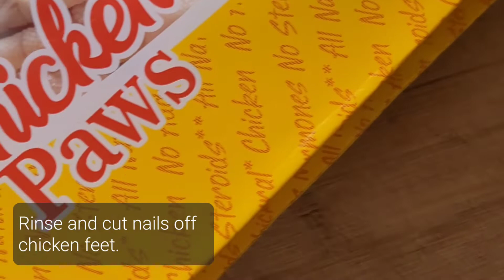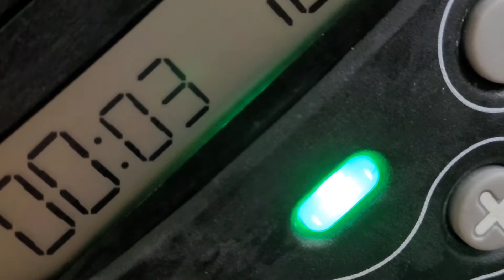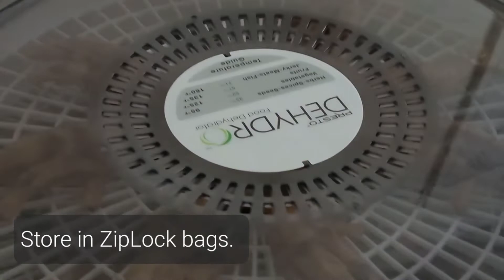Homemade Dog Treats | Dehydrated Chicken Feet for Dogs | DIY